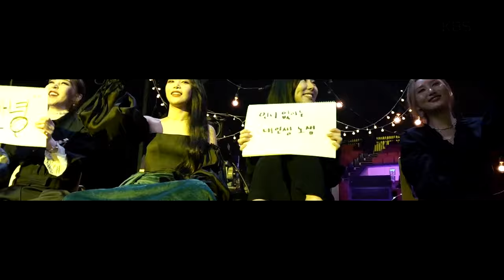Joy(조이) - Hello(안녕) (Sketchbook) | KBS WORLD TV 210604